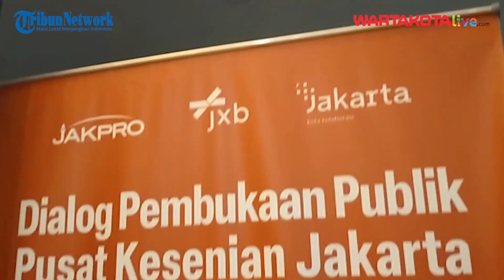Dialog Pembukaan Publik Pusat Kesenian Jakarta, Anies Berharap Karya Seni di Ibu Kota bisa Mendunia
Pemerintah Provinsi (Pemprov) DKI Jakarta menggelar kegiatan Dialog Pembukaan Publik Pusat Kesenian Jakarta.

Kegiatan tersebut dilaksanakan di Teater Wahyu Sihombing, Taman Ismail Marzuki (TIM), Kecamatan Menteng, Jakarta Pusat, Senin (26/9/2022).

Gubernur DKI Jakarta, Anies Baswedan menginformasikan bahwa yang hadir dalam dialog tertutup itu adalah beberapa rekan media dan masyarakat umum.

Laporan Leonardus Wical Zelena Arga